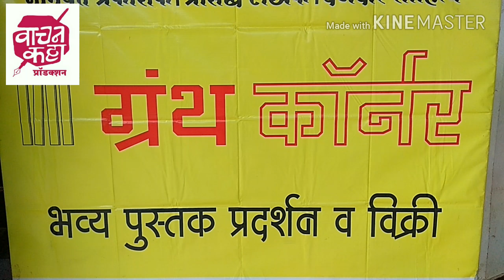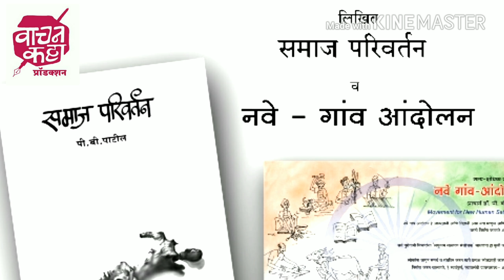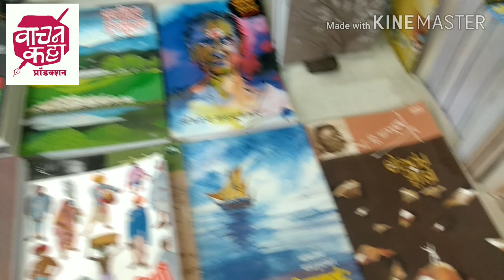ग्रंथ कॉर्नर पुस्तक प्रदर्शन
कृपया वाचनकट्टा युट्युब चँनेल सबक्राईब करा